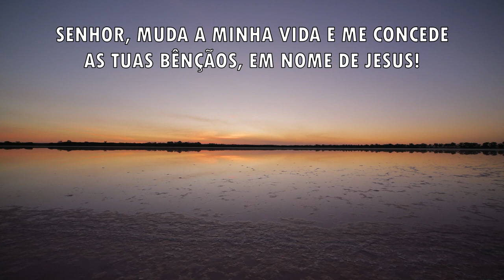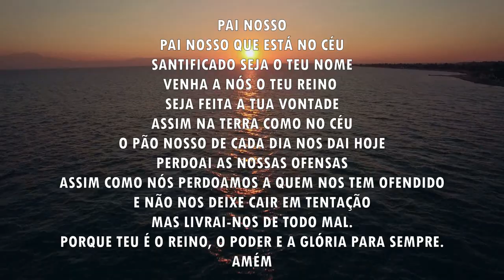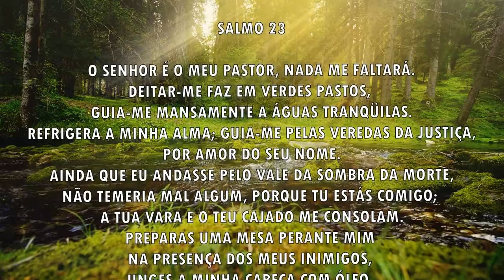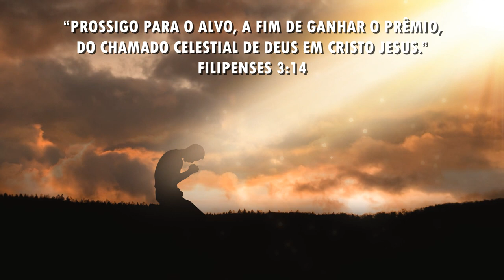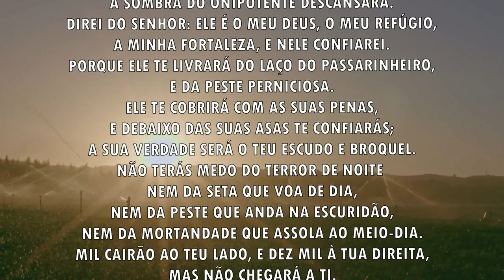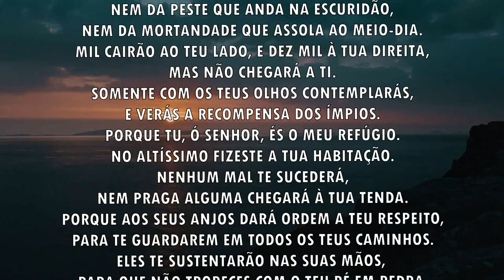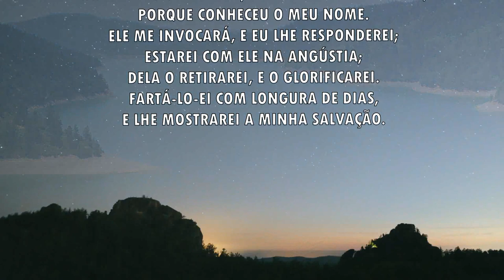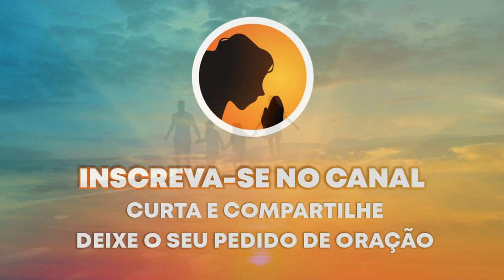Oração da manhã - Deus vai mudar a sua vida - 17/11/2021